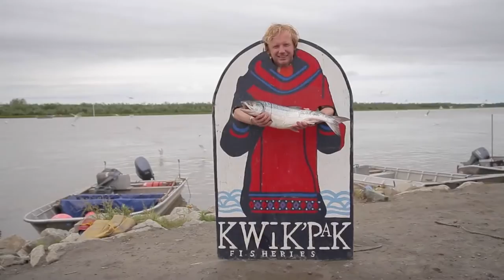Fish Tales | Wilder Lachs von unserer Fischerin Maxine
Maxine ist die einzige Fischerin unter allen Fish Tales Fischern. Sie kommt aus Alakanuk, einem Dorf westlich von Alaska, am Ufer des Yukon: die Heimat der Yup’ik Eskimos. Maxine wuchs mit Fischen auf. Als sie neun Jahre alt war, fing sie ihren ersten Fisch. Und mit vierzehn holte sie sich ihren eigenen Angelschein.

Als wir Maxine trafen, waren wir überrascht von dem Respekt, mit dem die gesamte Gemeinschaft dem Land und Meer begegnet. Die Ketalachs-Fischerei ist ihnen sehr wichtig, weil sie den Yup’ik Eskimos die einzige bezahlte Arbeit im Jahr bietet. Gegründet im Jahr 2002, schützt die Kwik’pak Fischerei die Lachsindustrie der Yup’ik Eskimos und verhilft ihnen zu einem gesicherten Einkommen.

Einen Monat lang im Jahr segeln Maxine und ihre Familie auf einem Skiff den Yukon hinauf und fischen auf nachhaltige Weise auf Ketalachs. Nachhaltigkeit ist für Maxine eine Selbstverständlichkeit, weil “man Fisch fängt um am Leben zu bleiben, aber niemals auf Kosten der Natur; man hat sie mit Respekt zu behandeln.“

Oncorhynchus Keta ist der lateinische Name dieser Lachsart. Der Ketalachs kommt nicht ohne weiteres zu seiner außergewöhnlichen Qualität. Auf der Suche nach seinen Laichgründen muss er weite Strecken den Yukon River entlang schwimmen. Der Lachs bereitet sich gut auf diese schwierige Reise vor, und frisst sich deshalb voll. Maxine und ihre Kollegen fangen den Fisch gerade in diesem Moment, um einen wunderbar zarten Lachs zu liefern, der einen sehr hohen Omega-3-Fettsäuregehalt hat.